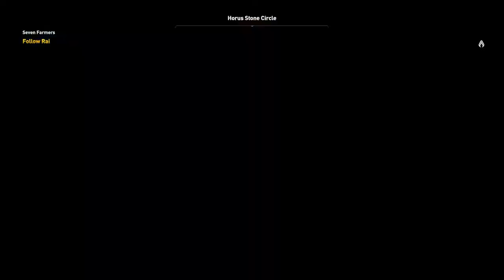Assassin's Creed Origins - Uab Nome: SideQuest Seven Farmers - the legendary bow